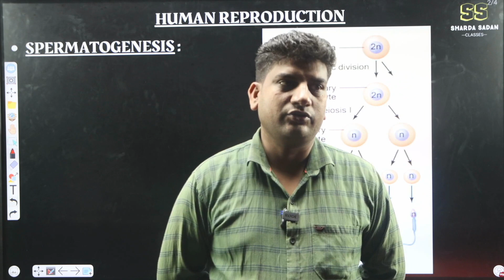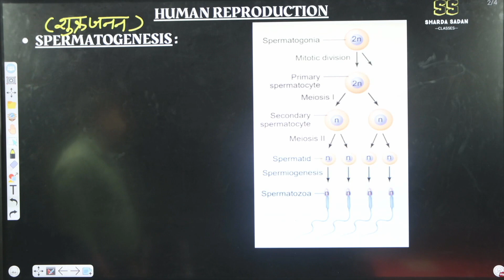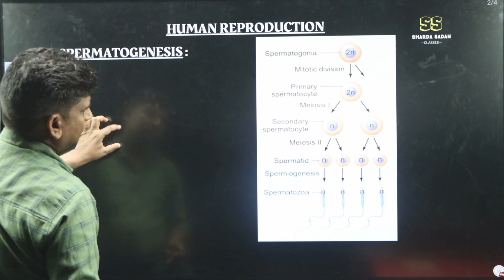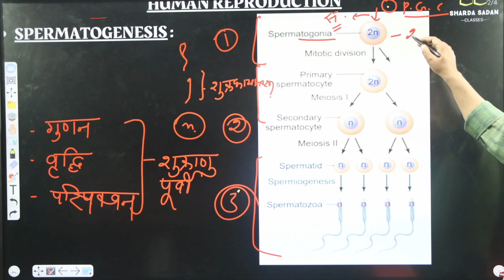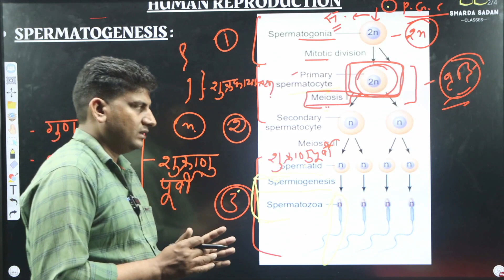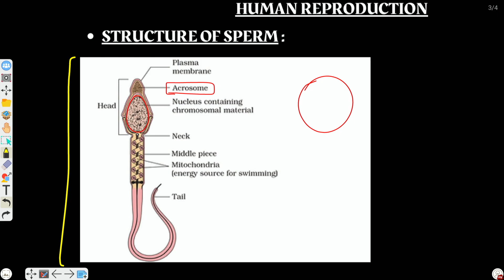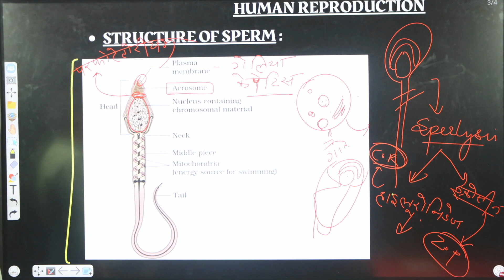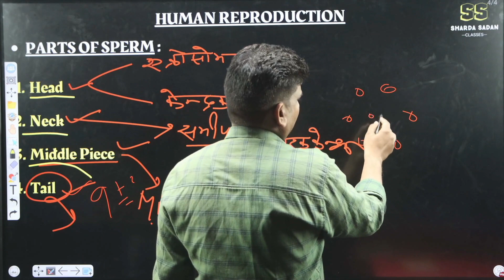Spermatogenesis spermatogenesis humanreproduction reproduction humanreproductionclass12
Spermatogenesis

Spermatogenesis